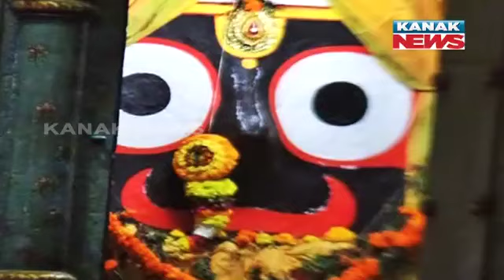Ratha Jatra 2020 : The Story Of Dasia Bauri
Kanak News is Odisha's leading 24x7 news and current affairs TV channel from Eastern Media Limited. Odisha's largest media house that also publishes daily 'Sambad'.